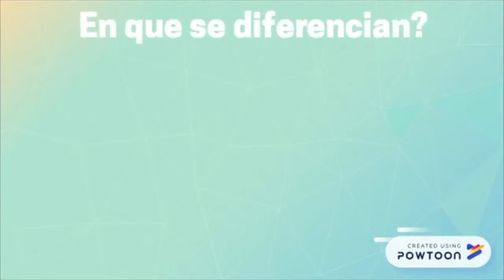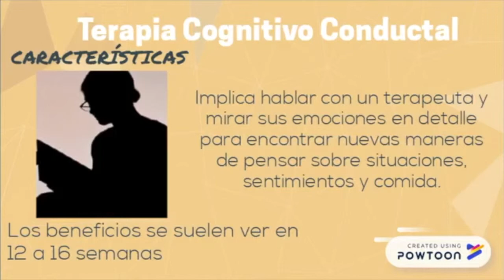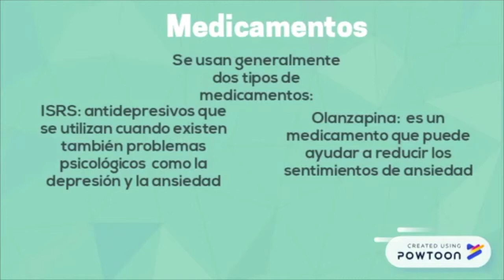Tratamiento de trastornos alimenticios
Tutor: Emilio Zevallos